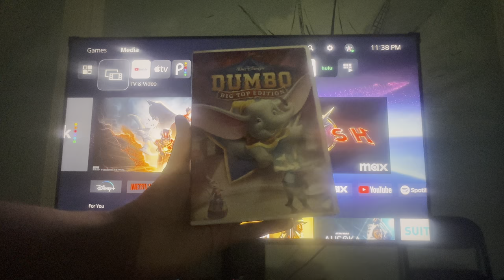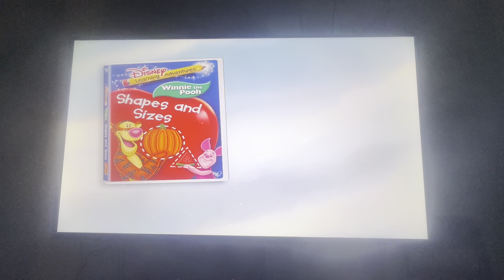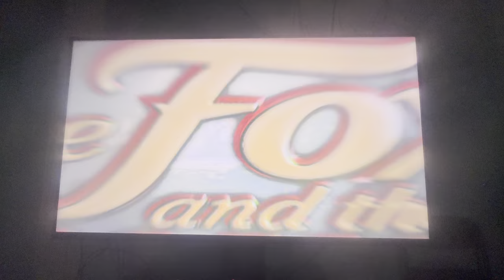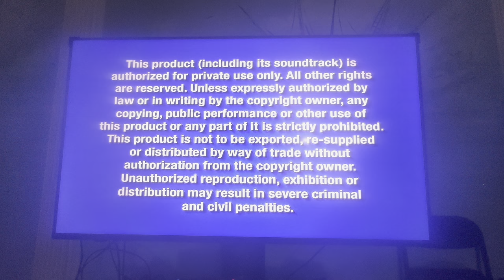Opening to Dumbo: Big Top Edition 2006 DVD (FastPlay option)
1. Walt Disney Home Entertainment logo (Blue Background)
2. Disney’s FastPlay menu
3. The Little Mermaid: Platinum Edition trailer
4. Meet the Robinsons teaser trailer
5. Disney Learning Adventures trailer
6. The Fox and the Hound: 25th Anniversary Edition/The Fox and the Hound 2 trailer
7. AirBuddies trailer
8. Disney DVD logo
9. FBI Anti-Piracy Warning screens
10. RKO Radio Pictures logo
11. Walt Disney Presents logo